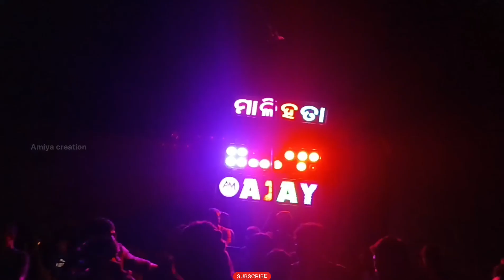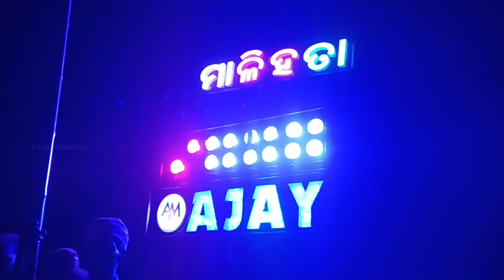AJAY MUSICAL JAJPUR || Nachuchi Malihata Toka Nachuchi 🔥 || Chateswar Dola Jatra 😍😍😍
A1 Ajay Musical Jajpur
tenge tenge
Musical lover
Bass king
Chateswar Dola Jatra
Malihata Toka